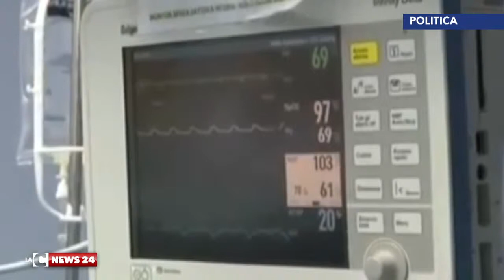Scura commissario, la rabbia di Oliverio